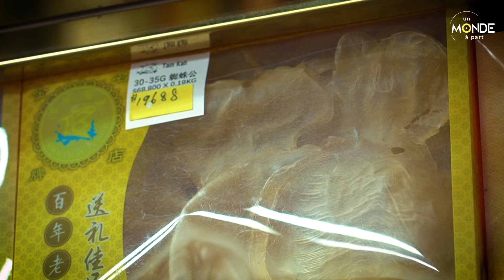Singapour : visite d'une pharmacie traditionnelle chinoise - Un Monde à part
François Mazure vous fait visiter une pharmacie traditionnelle chinoise à Singapour. De ces ingrédients atypiques aux croyances de la région, découvrez les secrets d'une pharmacie traditionnelle chinoise dans une séquence Une Monde à part comme vous les aimez.

0:00 Singapour : visite d'une pharmacie traditionnelle chinoise - Un Monde à part